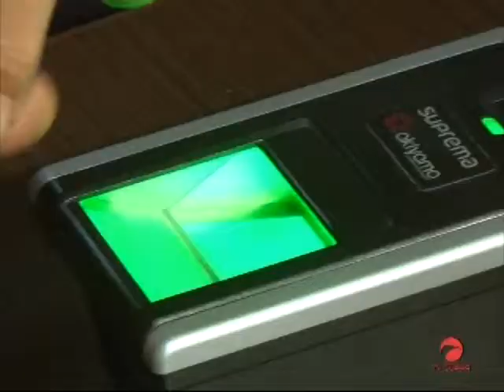Cadastramento biométrico termina na próxima quarta feira